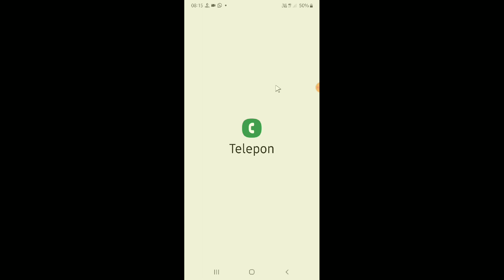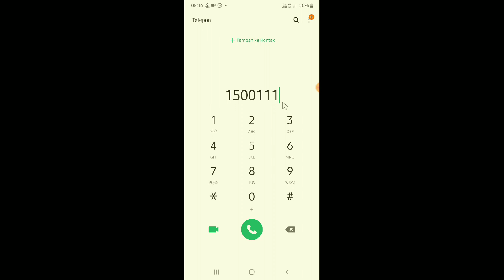cell center bank permata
Halo teman-teman kali ini saya mau berbagi yaitu seputar Bank permata ya teman-teman nah yang akan saya bahas adalah tentang nomor cell center bank permata

mungkin nasabah Bank permata ada yang kebingungan dan belum mengerti dan belum memahami bagaimana cara menghubungi call center Bank permata nah di sini saya membuat tutorial berikut agar kalian lebih paham ya teman-teman

nah untuk kalian yang mencari berapa sih nomor call center Bank permata maka bisa nonton video ini sampai selesai semoga video ini bermanfaat dan membantu untuk kalian khususnya para nasabah Bank permata